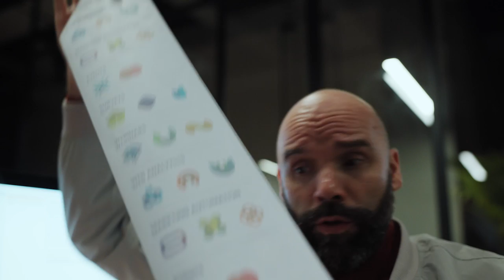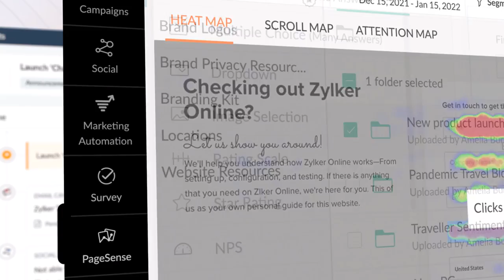Announcing Zoho Marketing Plus: The Unified Marketing Platform for Marketing Teams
We are announcing Zoho Marketing Plus–our unified marketing platform. It helps you manage marketing campaigns, social media, surveys, marketing automation, webinars, monitor website performance, conduct events, measure marketing ROI and more–in one place. With Zoho Marketing Plus, increase your ROI on marketing efforts and boost team productivity with powerful collaborative tools.